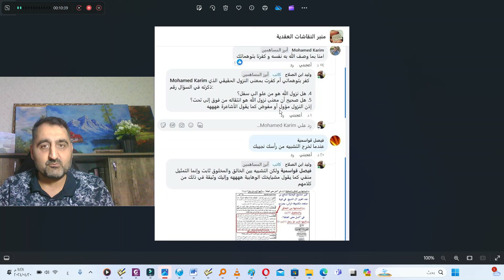محمد بن شمس يقارن بين نزول الديناصور ونزول القطة التي تنزل كلها بخلاف الأول حيث ينزل بعضه كمعبوده !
اضحك مع الشموسة وهو يشرح كيف أن معبوده ينزل ولا يخلو منه العرش كالديناصور إذا نزل تحت الطاولة! ج2
ما عليك سوى الانتساب إلى هذه القناة للاستفادة من المزايا: